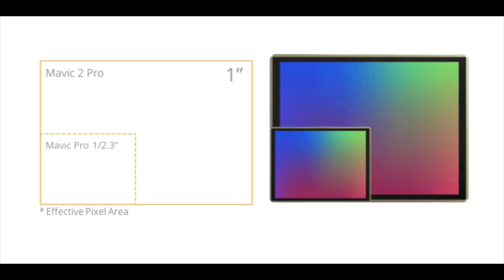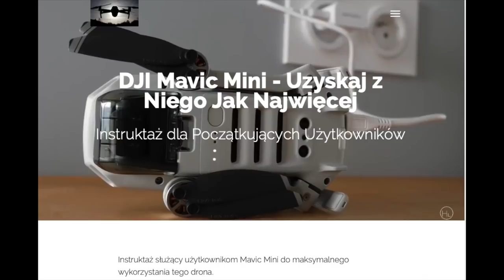DJI Mavic Mini Miesiąc Później - Recenzja || LATAJĄCA KAWKA #57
▸Warsztat Online Mavic Mini Dla Początkujących Użytkowników:
Podcast dostępny jest na iTunes.